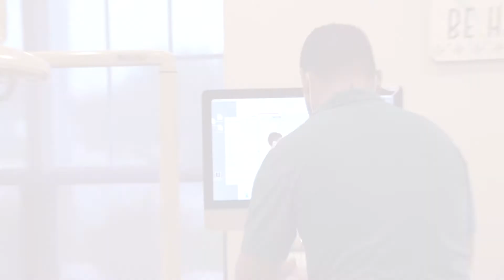Orthodontic Staff Appreciation Week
Dont miss the opportunity to meet our team and If you are a patient of the Sonrisas Family don't forget to tell them how much we appreciate what they do everyday!!! CONGRATS SONRISAS TEAM!!